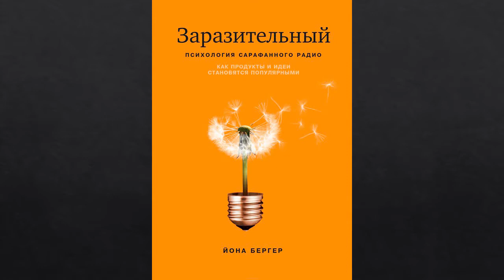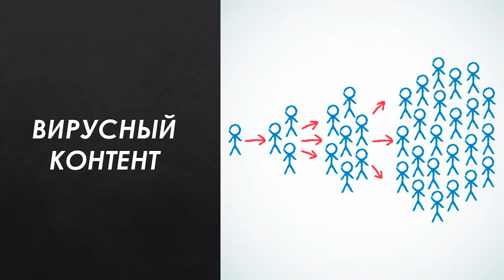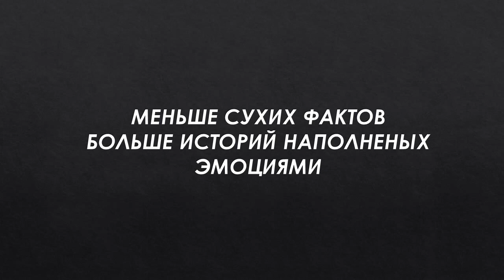Сиродж Усманов рассказывает о психологии сарафанного радио.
О книге

Что делает вещи популярными?

Если вы сказали реклама, подумайте еще раз. Люди не прислушиваются к рекламе, они прислушиваются к мнению других людей. Но почему мы говорим о некоторых продуктах и идеях больше, чем о других? Почему некоторые истории и слухи распространяются словно пожар? И что делает контент в Сети вирусным?

Профессор Уортонской школы бизнеса Йона Бергер посвятил многие годы поиску ответов на эти вопросы. В этой книге, основанной на своих обширных исследованиях, он делится с нами научным обоснованием феномена сарафанного радио.